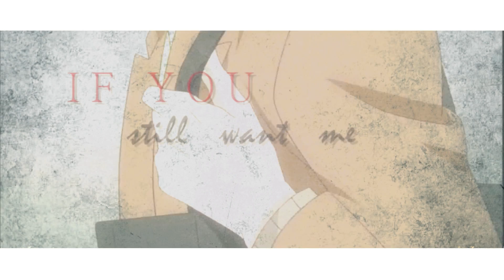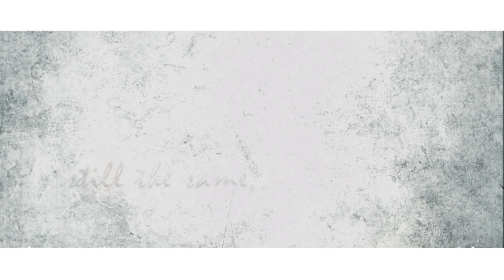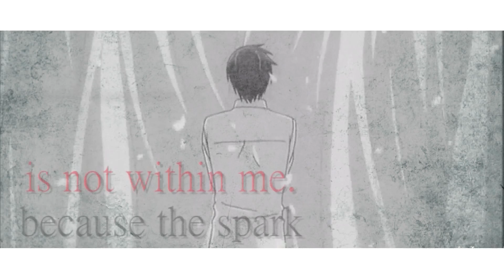♔тнe crown oғ love нaѕ ғallen ғroм rιтѕυ'ѕ нead♔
Anime: Sekaiichi Hatsukoi
Song: Crown of Love
Artist: Arcade Fire
Program: Windows Movie Maker
How Long: Thirty Minutes